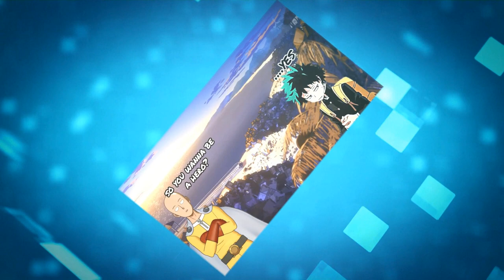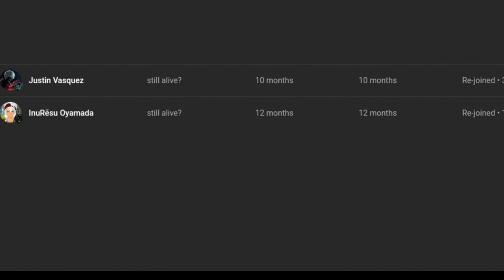what if deku had venom redo part 1